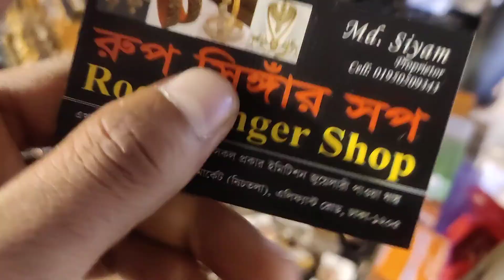এনটিক টিক্লি কিনুন মাত্র ১০০ টাকায় / নিউ এনটিক টিকলি / Indian antic tikly new digain / updet digain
393/43, gausiya market, graund flor